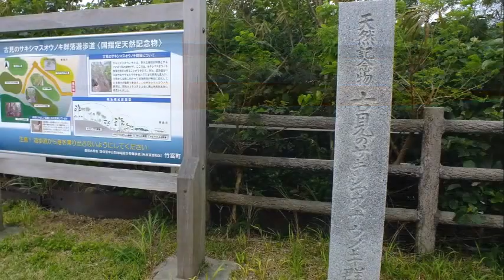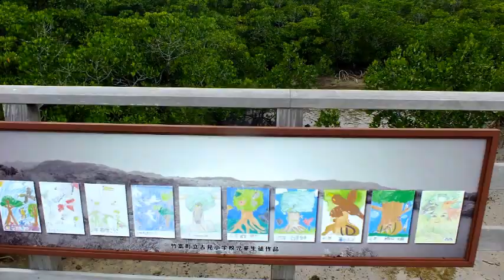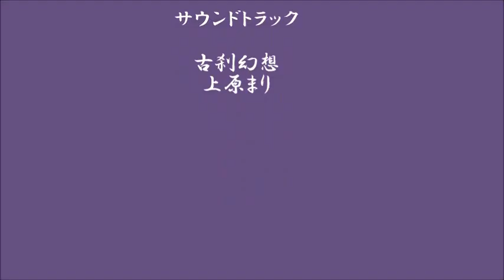天然記念物西表島古見のサキシマスオウノキ（先島蘇芳木、Heritiera littoralis） jan.2017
20170206

サキシマスオウノキ
Sakishimasuo 200708.
（西表島仲間川上流・2007年8月、樹齢約400年。1982年に発見された。）
分類
界  :  植物界 Plantae
門  :  被子植物門 angiosperms
階級なし  :  真正双子葉類 eudicots
階級なし  :  コア真正双子葉類 core eudicots
階級なし  :  バラ類 rosids
階級なし  :  真正バラ類 eurosids
目  :  アオイ目 Malvales
科  :  アオイ科 Malvaceae
属  :  サキシマスオウノキ属 Heritiera
種  :  サキシマスオウノキ H. littoralis
学名
Heritiera littoralis Dryand.
和名
サキシマスオウノキ（先島蘇芳木）
果実

サキシマスオウノキ（先島蘇芳木、Heritiera littoralis）は、アオイ科（従来の分類ではアオギリ科）の常緑高木。日本では特によく板根を発達させる木として有名である。

目次

    1 特徴
    2 分布
    3 利用
    4 参考文献

特徴

常緑性高木で5-15mになる。葉は長さ10-20cmで、長楕円状卵形から楕円状卵形。先端はとがっている場合も丸まる場合もあるが、基部は円脚（丸っこい形）をあいている。葉質は硬く、表は緑色でつやがあって無毛、裏面は銀色や多少色づく円形の鱗状の毛が密生する。

円錐花序は7-15cmになり、多数の花をつける。

板根が特徴。板根を持つ樹木は熱帯域に多い。日本ではこの他に、イヌビワ、オキナワウラジロガシなどが形成することがあるが、本種のそれが群を抜いて立派で、高さは2mくらいになる例もある。
分布

熱帯アジア、台湾、ポリネシア、熱帯アフリカに分布。マングローブ林のある湿地の内陸側に多く生育する。日本での成育地は奄美大島、沖縄島、石垣島、西表島が知られる。
利用

沖縄県では、かつてこの板根を切り出してそのまま船（サバニ）の舵として使用した。樹皮は染料、薬用として利用される。和名 サキシマスオウノキ（先島蘇芳木） は、染料として利用されるスオウ（蘇芳木、マメ科の落葉小高木）に由来。
参考文献

    初島住彦『琉球植物誌（追加・訂正版）』,(1975),沖縄生物教育研究会

執筆の途中です  この項目は、植物に関連した書きかけの項目です。この項目を加筆・訂正などしてくださる協力者を求めています（プロジェクト:植物／Portal:植物）。

Heritiera littoralis, the looking-glass mangrove is a large tree with wing shaped nuts, which is most easily recognised by the silvery scales on the underside of its leaves, which therefore appear green from top and white from below, although Litsea mellifera A.C. Smith (in the family Lauraceae), has the same type of leaves. The tree is usually found to grow along the seashore in Bangladesh & Indian Subcontinent, Southeast Asia and Tropical Africa.

The tree's tough wood has historically been used in boat-building.